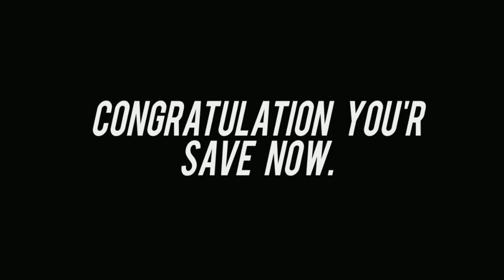Jail Break Escape Rope Hero Jail Escape Crime Simulator Android Gameplay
In Jail Break Escape - rope hero prison Escape Adventure Game, you are the innocent rope hero prisoner in city rope hero prison as in rope hero prison game you have done nothing illegal and were taken to rope hero prison on rope hero prisoner bus with your friends without any crime in Jail Break Escape Games. Save your jail survival life from a central escape jail, and plan a secret new mission or the escape mission to escape the rope hero prison by jail break. This rope hero prison escape battle has new jail break plan and practical rope hero prison break survival or the rope hero prison escape mission. You will have rope hero prison escape plan adventure in police jail with endless feelings of tiring task to escape as hidden security guards are all around during your secret escape mission.
The whole city jail is surrounded by the real pace CCTV cameras having the sensitive camera angles for miserable situation of rope hero prisoner escape, police dogs and the high security guards which are high alert for central city rope hero prison. You as agile player need a jail escape secret plan for jail break tough task to dodge the trained police and the sensitive security camera, deactivate or take the exact estimate of the rope hero prison security system which has perfect animation. Take the rope hero prison jail escape guard's keys from jail guard to open the security room as the sensitive rope hero prison task for police jailbreak and to steal all escape simulator secret door codes in secretive manner. Wear bullet proof uniform. Move in the right direction. A Slight mistake could lead to deep effect and you will be in the red alert game position. The advanced security simulator truly portrays the jail life of a central jail rope hero prisoner and the activities he performs during secret plan to spend his day for jail breakout.
It is the part of jail rope hero prison escape game and jail break adventure games to make the new joint venture friends with high alert state security guards for the rope hero prison survival mission and rope hero prison police, pay heavy bribe money to collect hidden rope hero prison breakout security codes and impossible jail break action to have real revolution secret information necessary to break the smooth game advancement rope hero prison for police jail escape. In the rope hero prison escape adventure jailbreak survival game, be an incredible superhero during criminal escape and help your friends with sting operation to escape from the central whole jail in jail break operation like a commanding manner. Tell all of city rope hero prison game jail official that you are brave in secret stealth and daring enough to risk your life with a real jail escape plan or escape plane for safety and successful jail break survival or survival escape from rope hero prison as hero in the rope hero prison break story with amazing escape adventure.